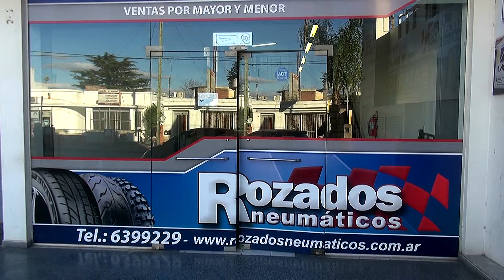1 ENDURO TUCUMAN DIQUE EL CAJON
4º Fecha del Campeonato Tucumano de Enduro 2015
Dique el Cajón  CTER 1 parte.